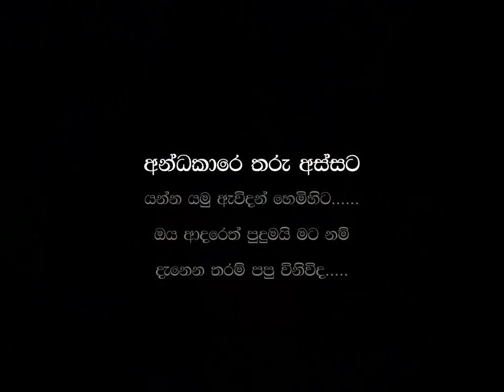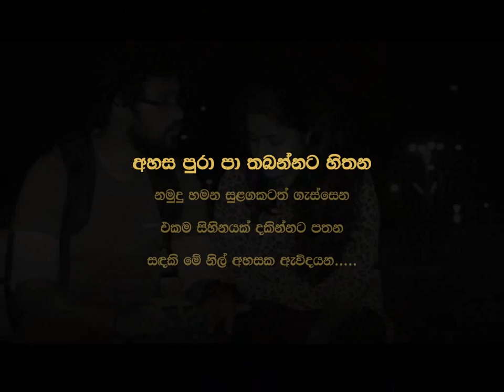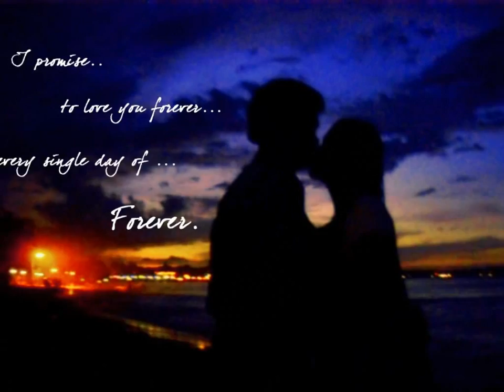Love You So Much Dinesh Aiye..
I thank you for sharing yourself with me
I thank you for loving and giving unconditionally